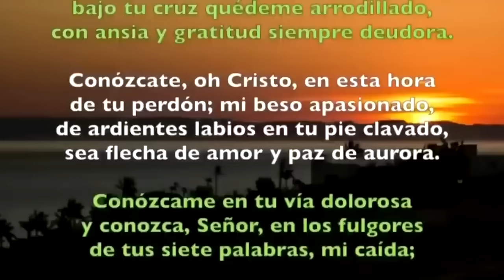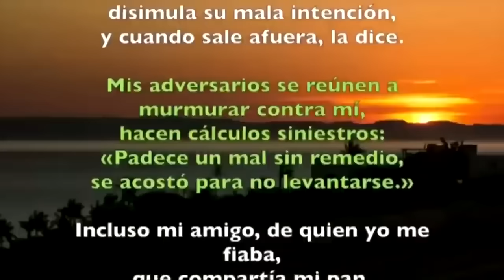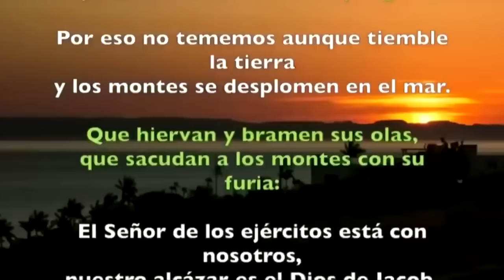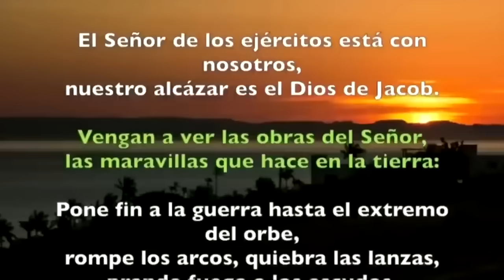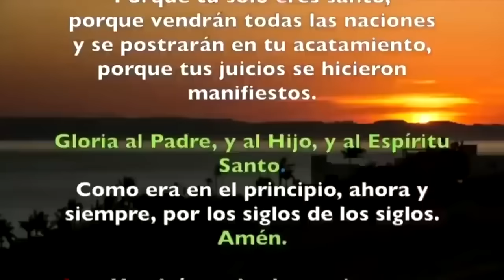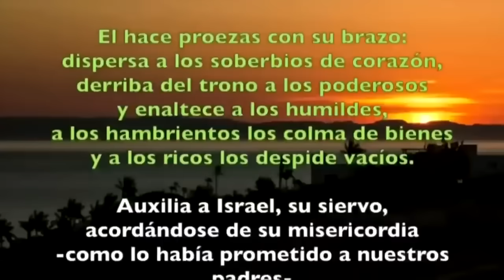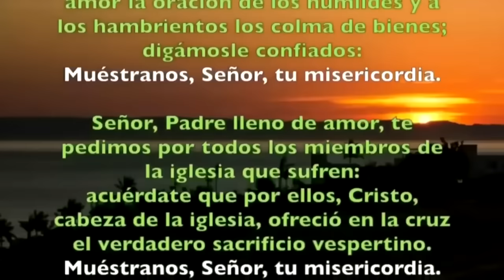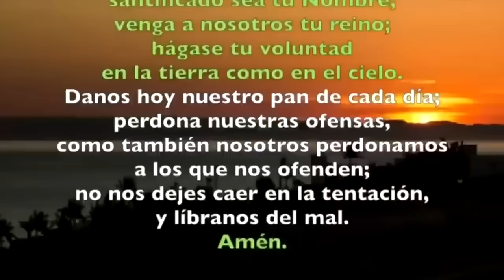Oración de la tarde (Vísperas), VIERNES 12 ENERO 2024 | I SEMANA DE TIEMPO ORDINARIO